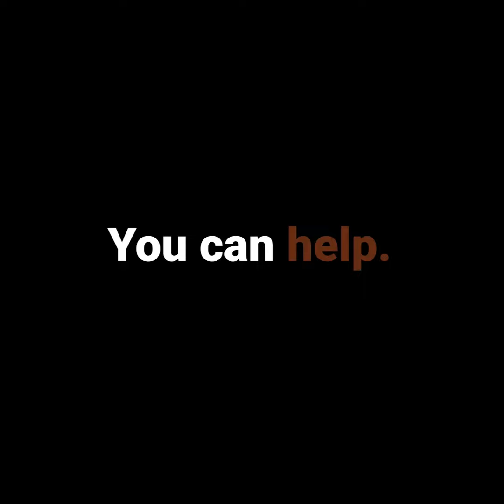FSO Safer crowdfunding campaign VIDEO